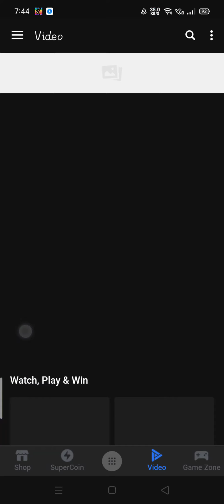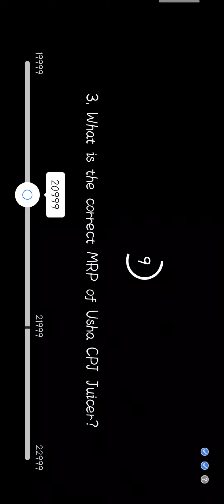Daam Sahi hai... Flipkart today quize answer 1st April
1st April

 today quize answer